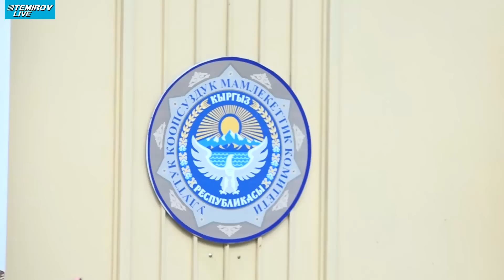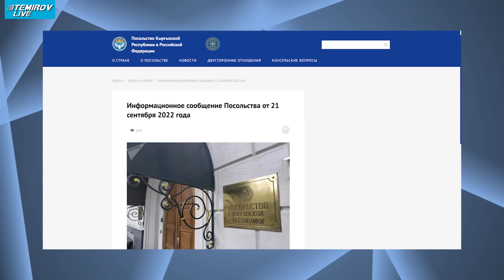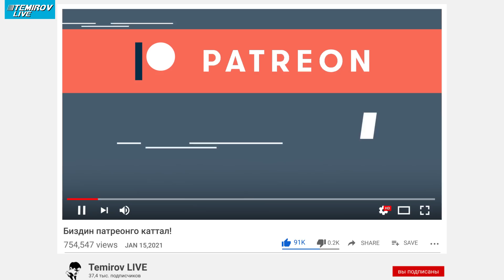Жума кербез: БУУда бугубузду чыгарган ажо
Бул апданын кезектеги кербези публицист Олжобай Шакирдин талдоосунда. Кыргызстан менен Тажикстан ортосундагы согуштук жаңжал, УКМК төрагасы Камчыбек Ташиевдин жоопкерчилиги, КР Президенти Садыр Жапаровдун БУУнун жогорку трибунасындагы сөзү жана учурдагы Владимир Путиндин согушка каршы мобилизация буйругу тууралы баяндама...

Болот Темировдун телеграмы жазылып, реакция тыштап коюп тургула.